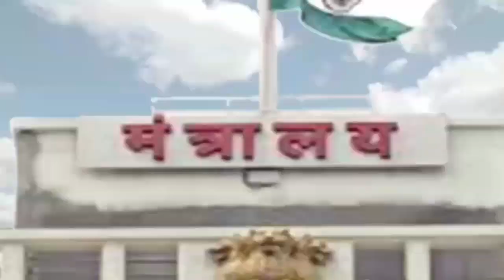मुंबई की मशहूर महानंदा डेरी के कर्मचारी हड़ताल पर, सरकार कब जागेगी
महानंदा डेयरी के कर्मचारी अनिश्चित कालीन हड़ताल पर

पिछले 6 माह से नही मिला बेतन, अनिश्चितकाल के लिए भूख हड़ताल पर बैठे कर्मचारी आखिर कौन जिम्मेदार।